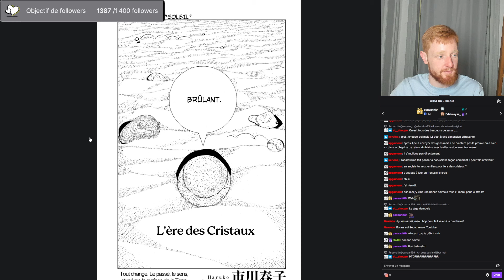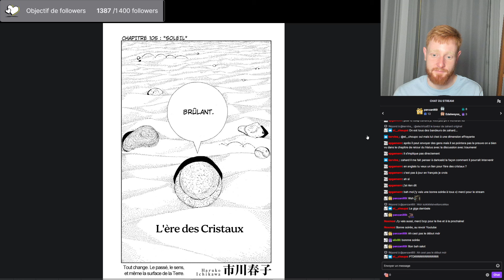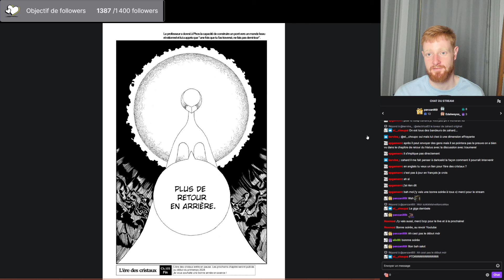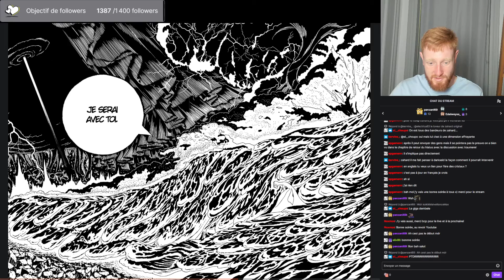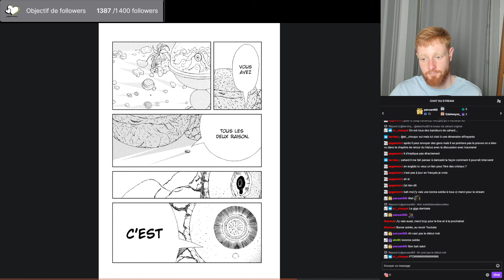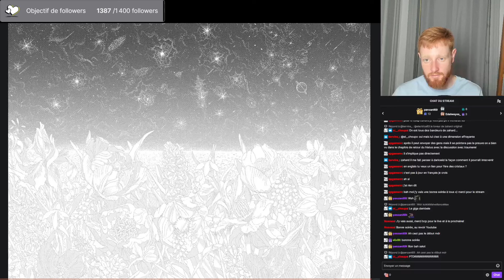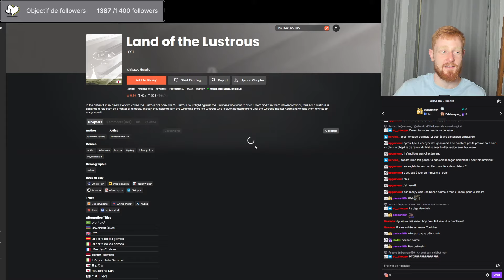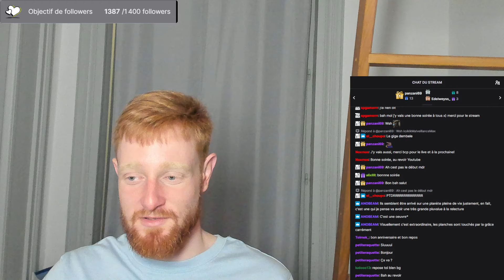On se prépare pour la fin de ce chef d’œuvre | L'ère des Cristaux - Chapitre 106/107 | Lecture Live